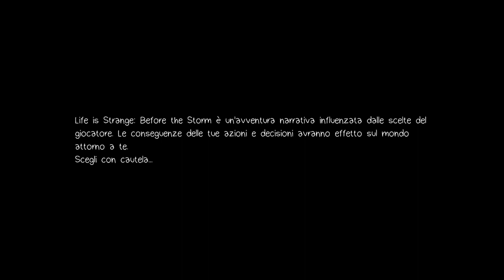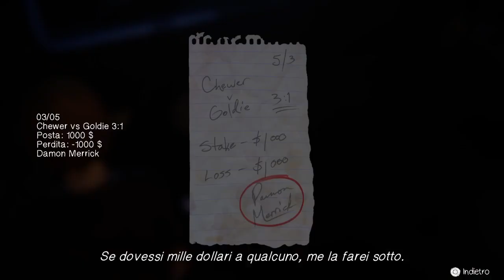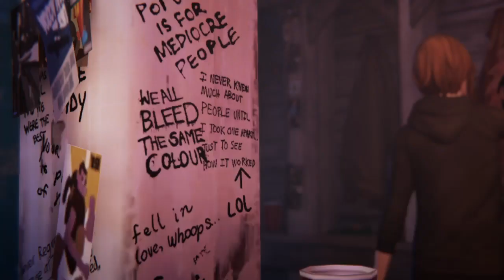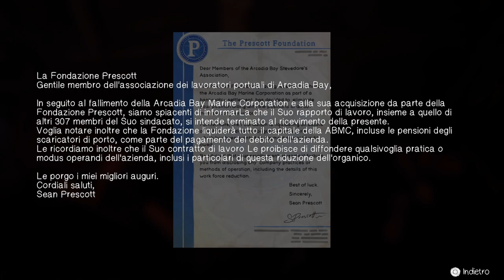RITORNA CHLOE!! - LIFE IS STRANGE: Before the Storm [Walktrough Gameplay ITA HD - PARTE 1]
Iniziamo la mia prima serie su ps4, Life is strange: Before the storm.

È ambientato ad Arcadia Bay tre anni prima degli eventi del primo Life is strange.

I giocatori dovranno mettersi nei panni di Chloe Price, una ribelle sedicenne che stringerà amicizia con Rachel Amber, una bella ragazza popolare.

Rachel scoprirà un segreto sulla sua famiglia e minaccerà di distruggere il suo mondo. Questa nuova amicizia dà ad entrambe la forza di andare avanti e di sconfiggere i propri demoni.

Ti è piaciuto il video? Lascia un commento, e metti "mi piace"! Il vostro supporto è fondamentale per me ;)